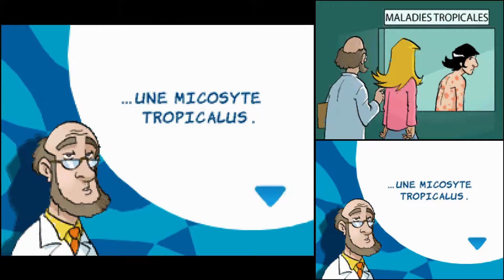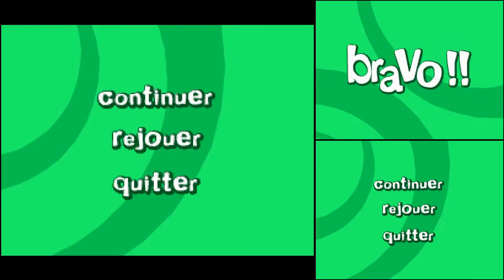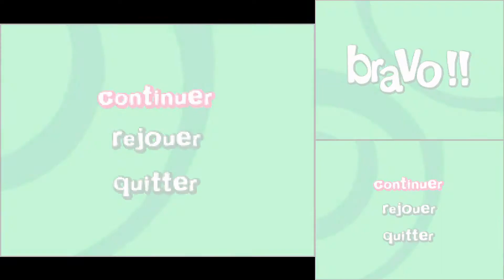[Longplay] - Samantha Oups! - Le Jeu - Nintendo DS